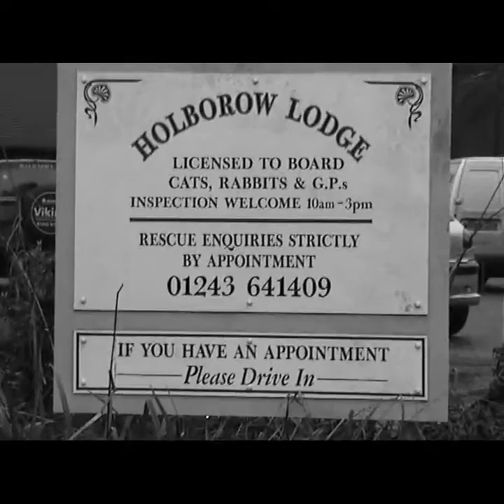SHACKLETON THE CAT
Short video of Shackleton. Pet cat I had for about a year before having to give him away due to moving accommodation. Ends in Chichester. West Sussex. UK, which is where the cattery was located near to.